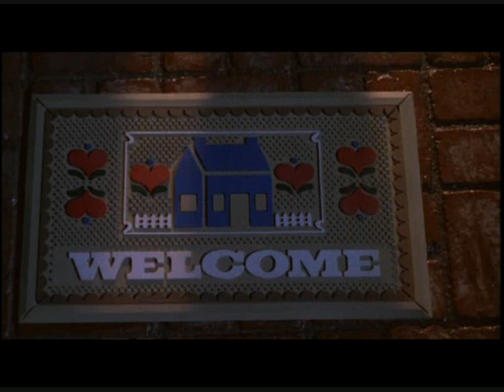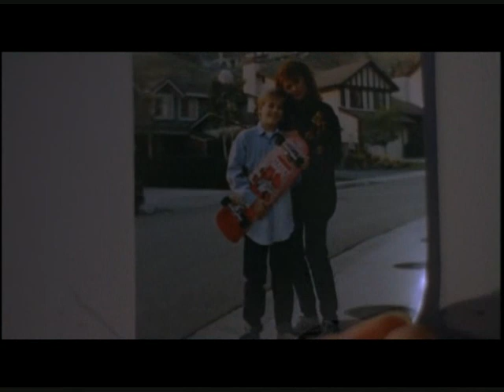El Padrastro 2 (1989) parte 3 de 9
Sólo en su habitación del Hospital Psiquiátrico, el paranoico padrastro asesino se repone de las terribles heridas que le provocaron su última esposa y su hija adoptiva. Las enormes cicatrices atestiguan que sólo por milagro todavía está vivo. Un joven psiquiatra ha tomado el caso con especial interés. Horas después, el médico es encontrado muerto sobre su escritorio. REPARTO Terry O'Quinn, Meg Foster, Caroline Williams, Jonathan Brandis, Henry Brown, Mitchell Laurance, Miriam Byrd-Nethery, Leon Martell, Renata Scott, John O'Leary, Glen Adams, Eric Brown